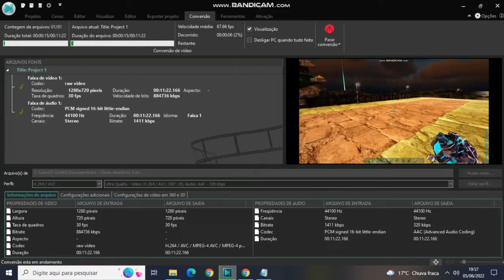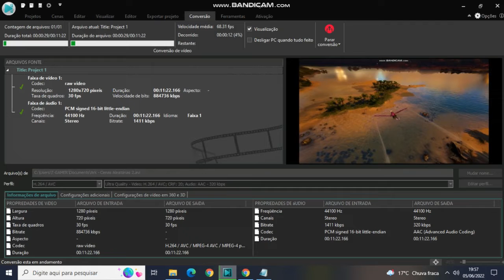Ark Cenas Aleatórias 2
Cenas da minha base no mapa Lost Island, mais ou menos no azimute  63 - 63.
Não há tutorial nem lógica sequencial, o vídeo é apenas um diário de recordações dessa base, para quando eu não mais a tiver.

Servidor: Tecwave PVE x5

Músicas:

Ennio Morricone - The Mission (Gabriel's Oboe)

Latino - Só Você